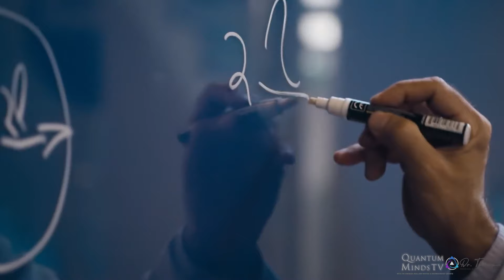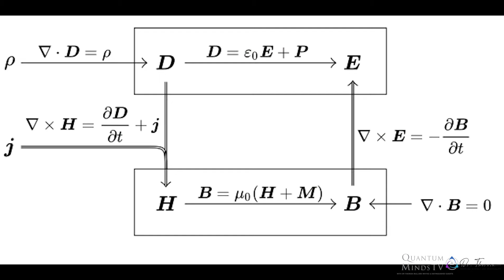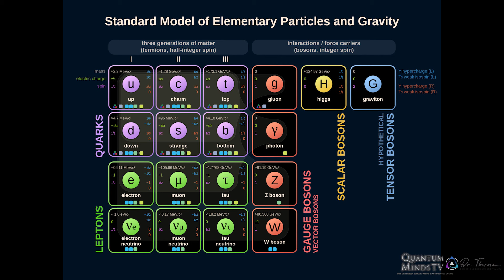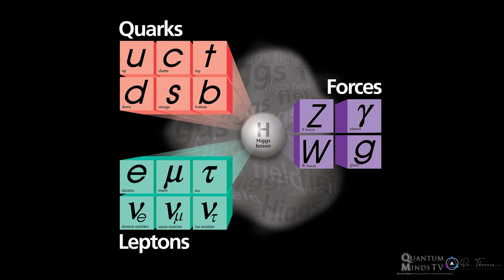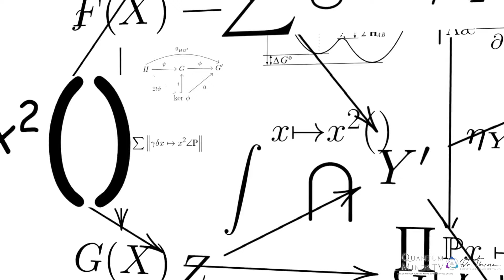The Quantum Universe Unveiled with Nassim Haramein! QMTV Ep. 26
Embark on a Fascinating Journey through Quantum Physics and Cosmic Wonders! In our latest episode, we're delving deep into the Quantum Universe with renowned physicist, Nassim Haramein. Discover the mind-boggling concept of the quantum vacuum, a mysterious field of energy that pervades all of space and even the atoms within us. Explore how this groundbreaking understanding has the potential to revolutionize our energy sources, offering a glimpse into a cleaner, more sustainable future. Join us as we bridge the gap between cutting-edge science and everyday life, uncovering the secrets of existence and the cosmos. Don't miss this captivating conversation that could change the way you see the universe!

Nassim Haramein Bio: Nassim Haramein has spent more than 30 years researching and discovering connections in physics, mathematics, geometry, cosmology, quantum mechanics, biology and chemistry as well as anthropology and archeology. These studies led Haramein to groundbreaking theories, published papers and patented inventions in unified physics, which are now gaining worldwide recognition and acceptance.

If you're wanting to learn more about Quantum Physics and Nassim's latest discoveries I highly recommend you attend his Nature of Reality Workshop Sept. 29-30th. Nassim Haramein and his team present a journey through the essence of reality that is accessible to all curious minds, whether you have a physics background or not. This workshop delves into the origin of mass and the underpinnings of gravity, leading you through the building blocks of our universe in an engaging way.

Dr. Theresa Bullard-Whyke Bio:
Dr. Theresa Bullard is a Ph.D. physicist, author, speaker, international teacher with the Modern Mystery School, change agent, and the world-renowned host of Mystery Teachings on Gaia TV. Throughout her life-long journey, she has discovered innovative ways to weave together her education as a Ph.D. Physicist, with her life-long pursuit of understanding spirituality. Dr. Theresa uses modern day quantum physics with powerful, time-tested techniques to harness consciousness, bringing a truly fresh, mind-expanding, and powerfully altering approach.